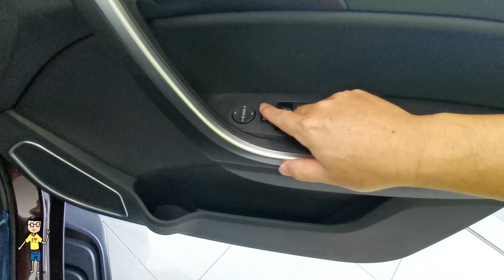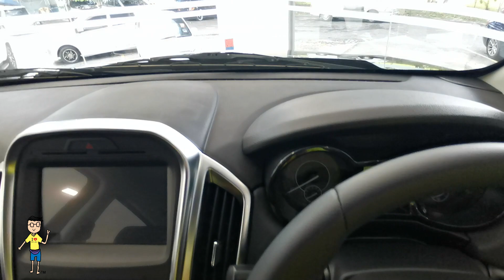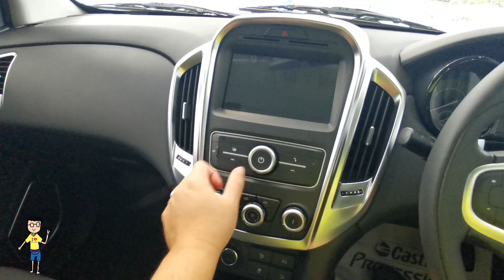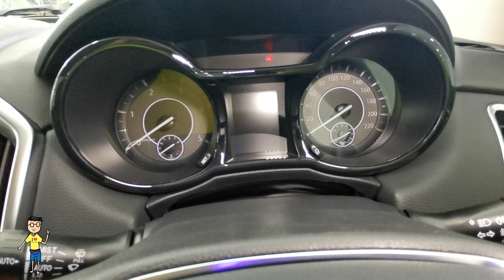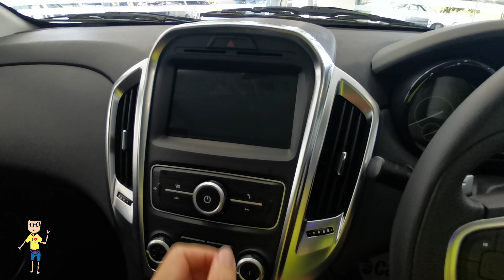JMC VIGUS PRO Walkaround Review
Throwback Ogos 2021